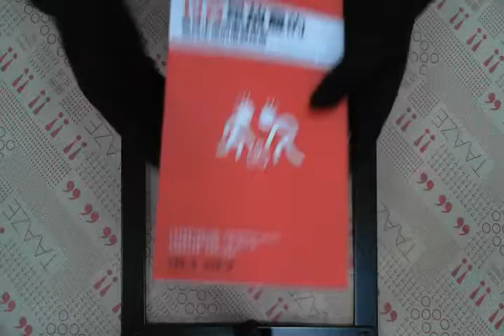TAAZE｜巧合是故意的—看見生命的重要訊息 二手書書況 9861750010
TAAZE｜讀冊生活網路書店「巧合是故意的—看見生命的重要訊息」，找二手書請至